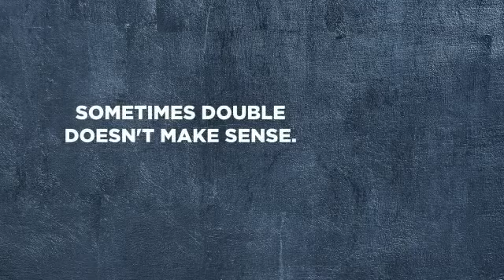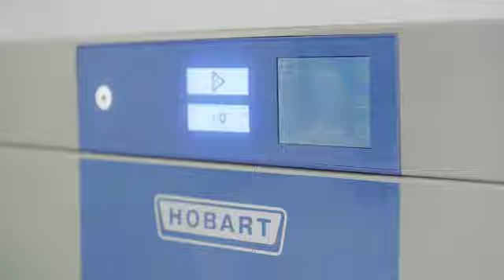HOBART TWO-LEVEL-WASHER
The TWO-LEVEL-WASHER has a second washing chamber.  As a result, the second level can be washed at the same time - i.e. double the capacity per wash cycle.
Another advantage of the machine is its compact design.  Because despite the increased washing performance, it does not take up any more space in the kitchen than a conventional dishwasher.